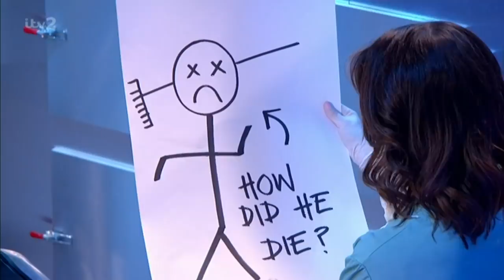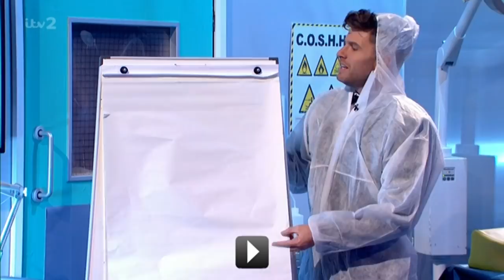Emilia Fox and Richard Blackwood Remove a Scotch Egg From Where?! | Celebrity Juice | ITV2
In the pilot episode of the new gritty drama 'Between a Rock and a Hardplace' we see Emilia Fox and Richard Blackwood try to solve the cause of death of their patient. But what does a mini scotch egg have to do with this? And why is Paddy McGuiness Scottish? Catch up now on the ITV Hub

Follow ITV2 for all the latest..